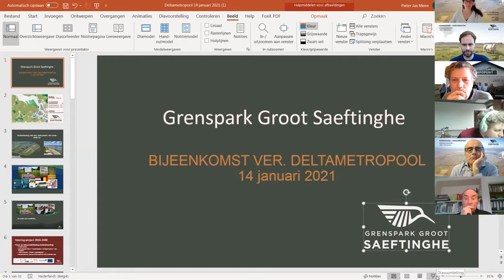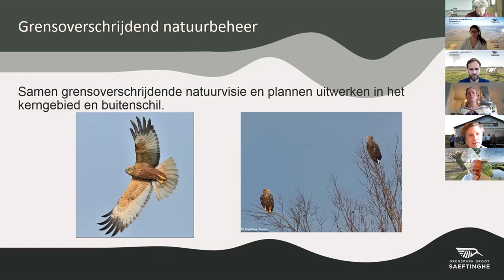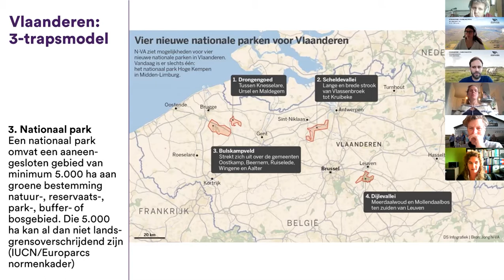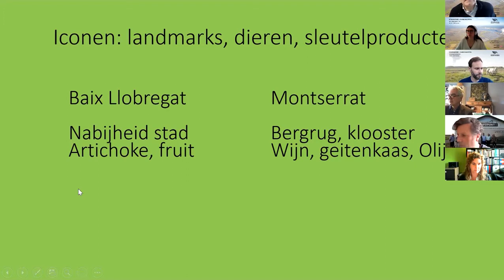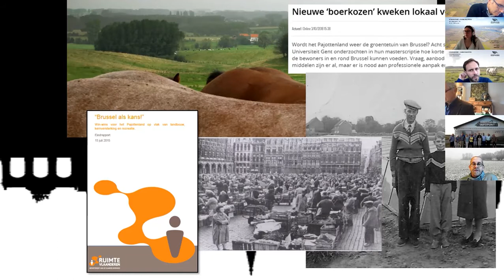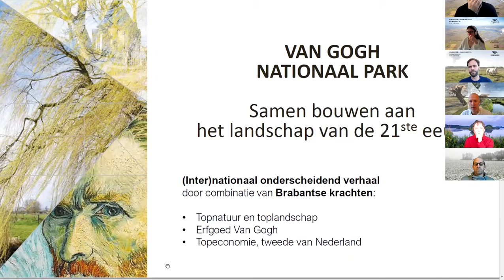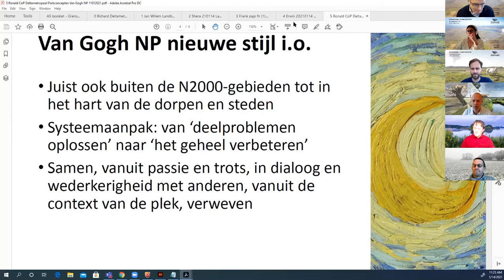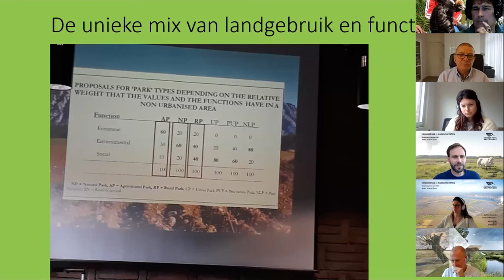Grenspark Groot Saeftinghe Kennissessie Parkconcepten 14 januari 2020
Onder de rook van de Antwerpse haven gebeurt iets bijzonders. Hier is het Grenspark Groot Saeftinghe in ontwikkeling. Streekholders ontplooien in dit unieke landschap nieuwe initiatieven, die het gebied aantrekkelijker maken voor bezoekers en om er zelf te wonen en te werken.
We starten met Kennissessie Parkconcepten.

Hoe kan een gebied worden georganiseerd als Landschapspark of Landbouwpark, en wat is het verschil? Samen met de partners en streekholders van het Grenspark leren we van twee Vlaamse en twee Nederlandse voorbeelden op het gebied van landschaps- en landbouwparken. Hier gaan kwaliteitsproducten, verdienmodellen voor de boer, natuurdoelen, erfgoed en beleving samen.